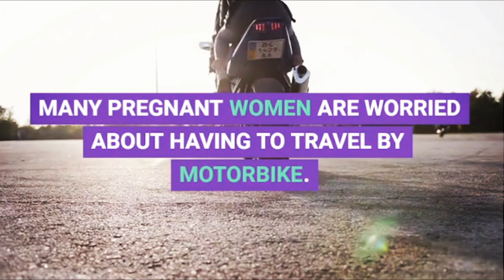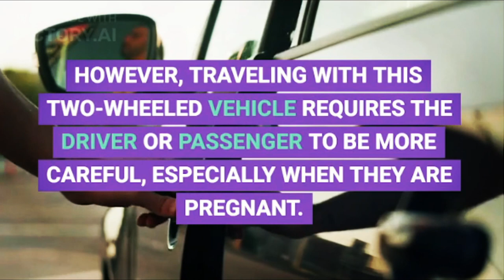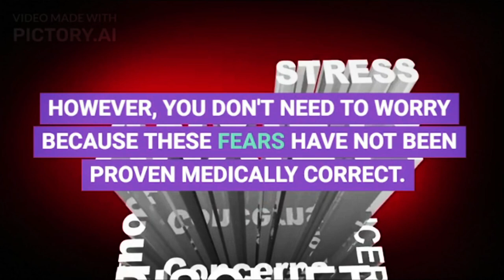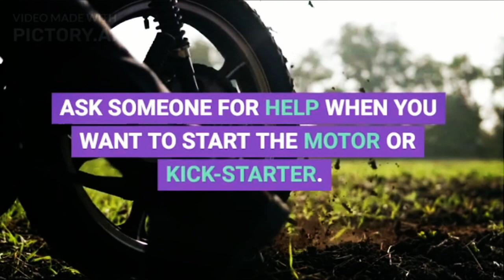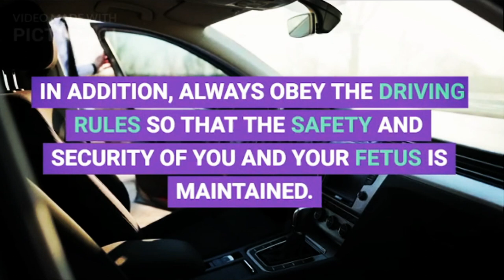Ride a Motorcycle while Pregnant. is it safe?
Many pregnant women are worried about having to travel by motorbike. Actually, riding a motorbike while pregnant is relatively safe, but pregnant women need to pay attention to several things before traveling using this type of transportation.

Driving by motorbike tends to be more efficient than using a car. However, traveling with this two-wheeled vehicle requires the driver or passenger to be more careful, especially when they are pregnant.
XHIT Daily.
Tone It Up.
POPSUGAR Fitness.
DOYOUYOGA.com.